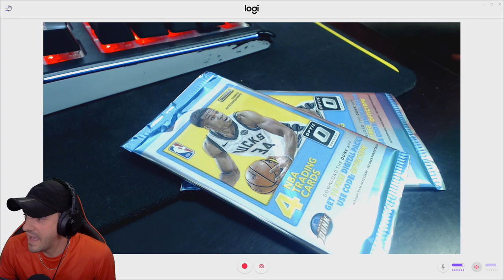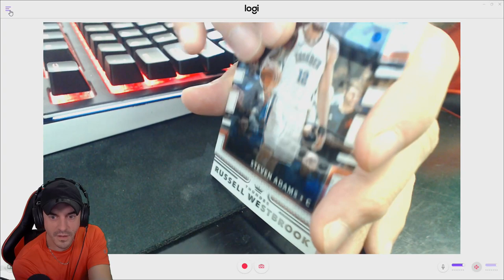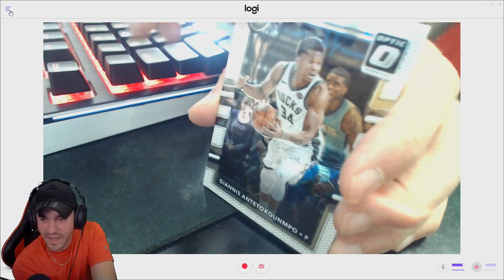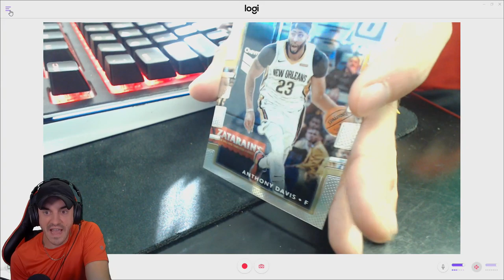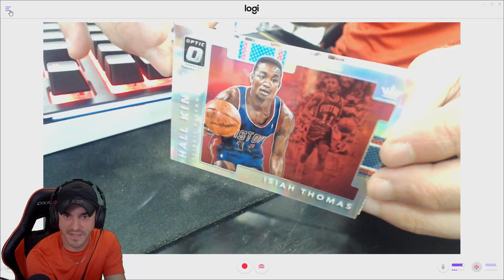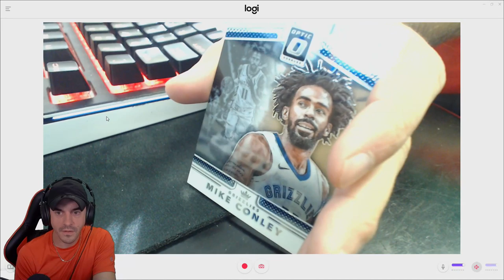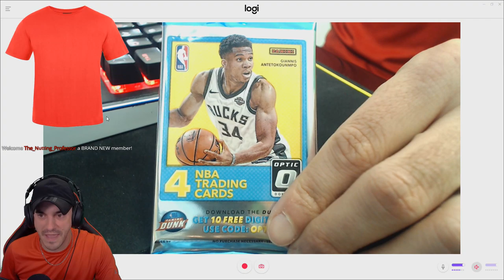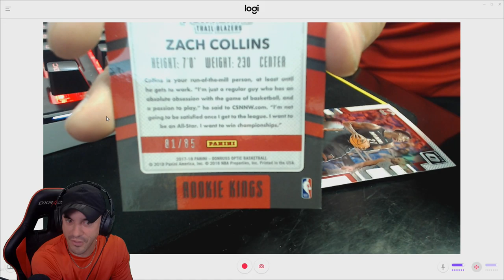Opening NBA 2018-2019 Panini Optic Cards - PACKQUIESCENCE - #32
Our never-ending hunt for Oladipo continues!